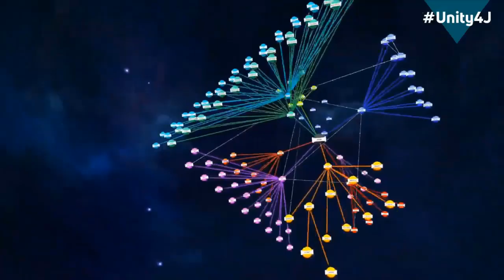Caitlin Johnstone's poem to Julian Assange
Caitlin Johnstone read her poem when she participated in the 10 hour Vigil 28th March 2018 that took place, following the complete silencing of Julian Assange. It is now one year later and Julian Assange is still silenced in the Ecuadorian Embassy.

Julian Assange has been arbitrarily detained in the UK for eight years, six of which he has spent as a political refugee in Ecuador’s embassy in London. The United Nations Working Group on Arbitrary Detention has ruled Mr Assange should be immediately freed and compensated. The Inter-American Court of Human Rights has ruled that the UK must facilitate safe passage for him.

Caitlin Johnstone, Rogue journalist. Bogan socialist. Anarcho-psychonaut. Guerilla poet. Utopia prepper.

Because no one else would,
a white crane sits in a cage
in a sprawling city
passing messages to pigeons.

a dreamguide sits shackled for letting in light
and the world lines up to spit in his face
while heads inside screens bark and snarl.

white hairs line the floor
and the air is getting stuffy
and it’s growing harder to breathe.

My great-grandchildren will scarce believe
that such a creature could have ever existed.
“That’s so unfair!”
“Why’d they do that to him?”
“Why didn’t the police save him?”
“Where were the grown-ups?”
“Why did that happen?”
“Why’d he have to do that?”

“Because no one else would, child,”
I will be forced to say.
“Many of us could have,
but no one else would.”